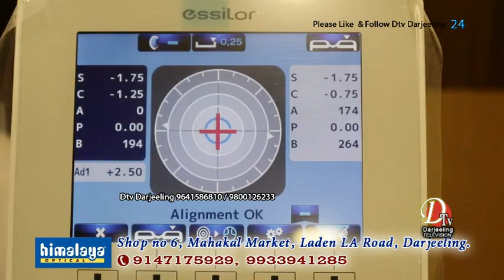जेबी तामाङ गो ब्याक को नारा सुकेपोखरी खण्ड विकास कार्यालयमा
जेबी तामाङ गो ब्याक को नारा सुकेपोखरी खण्ड विकास कार्यालयमा : प्रशासनको हस्तक्षेप पछि मात्र बन्यो स्थिति सामान्य